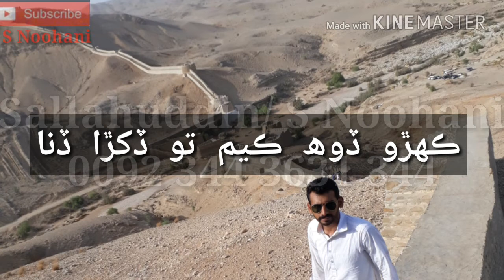مان ته راھ ورتيو پيو رستو وڃان سرمند سنڌي Sarmand Sindhi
تنهنجي_ڳولا_جي_پنڌ_۾_پياري!!
اھو_مودي_آ_ڪتو(سنڌي_شاعري)
اوھان_جي_ملڪ_۾_شايد_وفا_نه_ٿيندي_آ
اڄ_عيد_آ_ڪوئي_مون_کي_ملائي
ھر_ماڻهوَ_جو_مون_سان_پيار_آ
ھن_جي_ڪارين_اکڙين_۾_آهي_انتر_منتر_سڀ_جو_سڀ
پاڻ_پڏائڻ_سکيا_نه_آھيون
اڪيلي_عيد_ڪيئن_گذاريندي
توکي_پرچائڻ_اينداسين
رحمت_۽_برڪت_وارو_مھينو
اڪيلا_ھياسين_اڪيلائي _آھيون
يا_حور_يا_پري_ھئي
نٿئي_دل_جي_مون_سان
ھا_شام_جڏهن_ٿيندي_ھوندئي
کلڻ_جي_ته_عادت_اوھان_ئي_ڏني_ھئي
منهنجو چينل ضرور سبسڪرائيب ڪيو
سبسڪرئيب ڪري گھنٽي🔔 کي ضرور ڪليڪ ڪيو ته جيئين منهنجي ھر ويڍيو آساني سان توهان تائين پھچي سگهي
لائڪ  شيئر ۽ ڪمينٽس ڪرڻ نه وساريندا 🙏🙏🙏